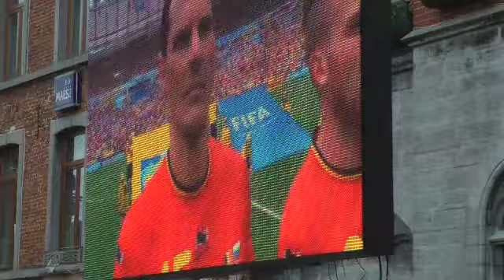Coupe du Monde - Match Belgique-Russie à BL'A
Beaucoup de monde et de bonne humeur sur la Grand-Place Baudouin Ier le dimanche 22 juin pour assister au match des Diables Rouges.